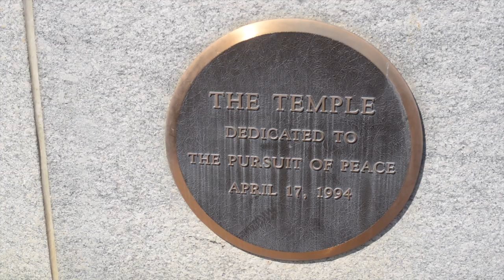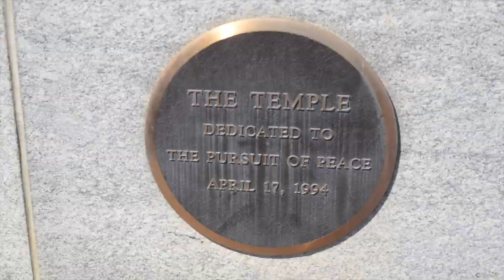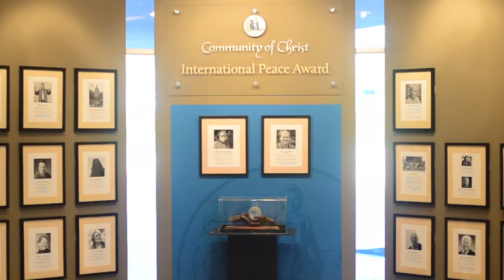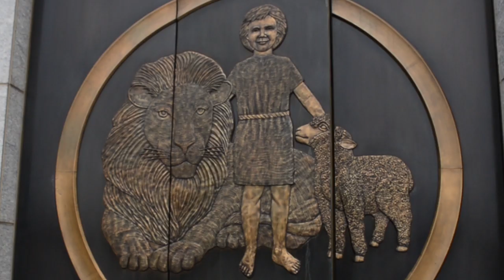DOCUMENTARY: Community of Christ - A People on the Move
Short documentary "Community of Christ - A People on the Move". The video was filmed during the World Conference 2019 in April at the 25th anniversary of the dedication of the Temple to the pursuit of peace. It provides a tour of the Temple in Independence, Missouri and explores the significance of the Temple and its place in Community of Christ. The video documentary features interviews with Church President Steve Veazey, Apostles Robin Linkhart and Lach Mackay, as well as David Anderson and Andrew Bolton.